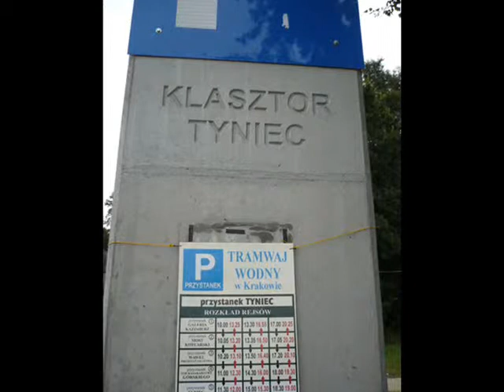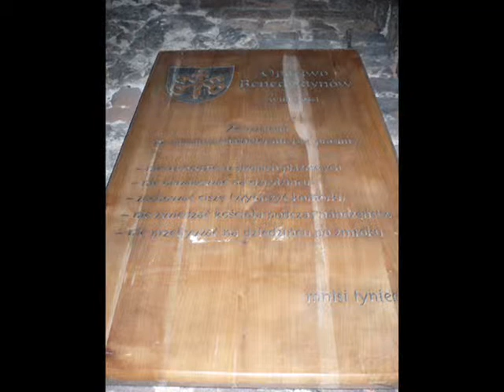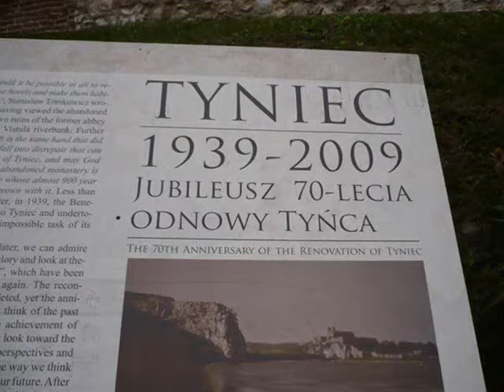Dom Pomocy Społecznej Orzesze-Tyniec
kilkaset wejść na poprzednim profilu, teraz zaczynamy od początku:)
zapraszamy
Mieszkańcy DPS-u z Orzesza,
pewnego wrześniowego dnia ,
odwiedzili Kraków
i popłynęli do
Opactwa Benedyktynów w Tyńcu.
Wrażenia były nie do opisania.
Rejs po Wiśle
Klasztor, smak mufinek...
powrót pod Wawel podmiejskim autobusem
wzdłuż linii brzegowej Wisły.
Z pewnością wrócimy tu ponownie